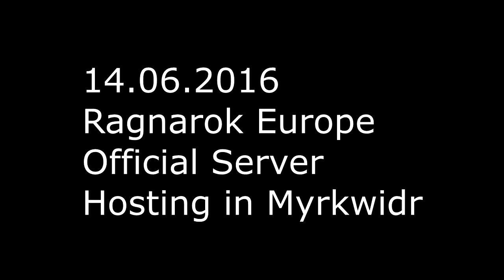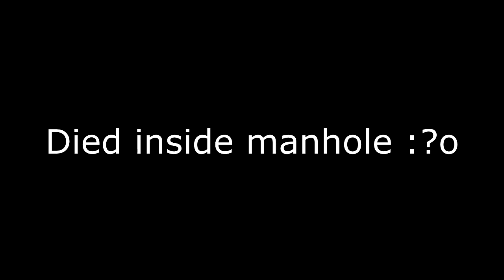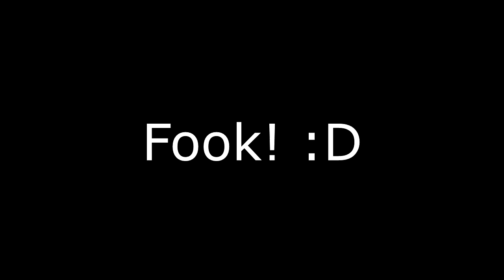14.06.2016 Woe ragnarok europe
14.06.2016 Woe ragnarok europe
League of Nations (cz/sk) guild hosting in Myrkwidr guild.